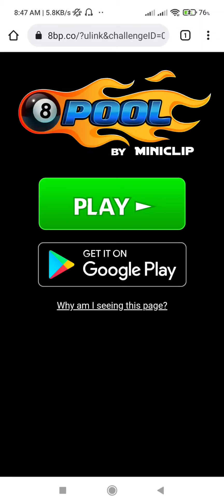8 Ball Pool Free Cue Spectra Cue Free link😳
8 BALL POOL FREE CUE 🥰❤️
Spectra Cue Free link

Reword Limited Time😊❤️